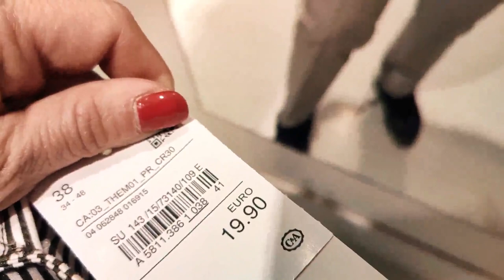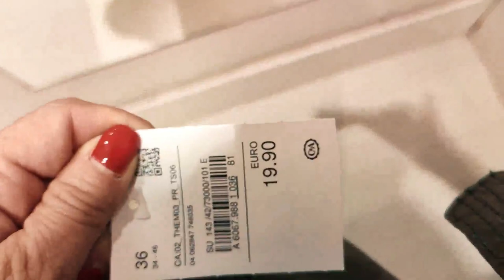C&A NUEVA COLECCION👗 PRIMAVERA//JUSTLOLA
Otro capitulo mas de la nueva colección de C&A, espero que os guste!

Ademas puedes pasarte por mi segundo  canal:
El rincón de Lola

y si te a gustado dale COMPARTIR EL VIDEO !!, con ello podre llegar a mas gente y en esta comunidad podremos crecer juntos!

lola_seguramacia